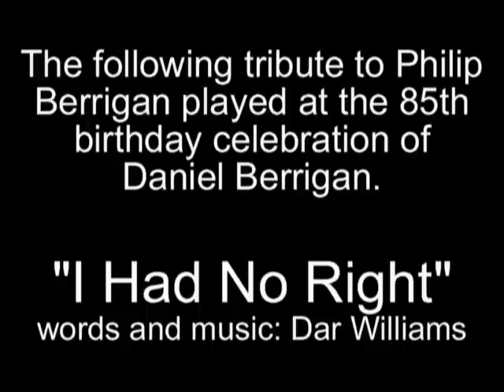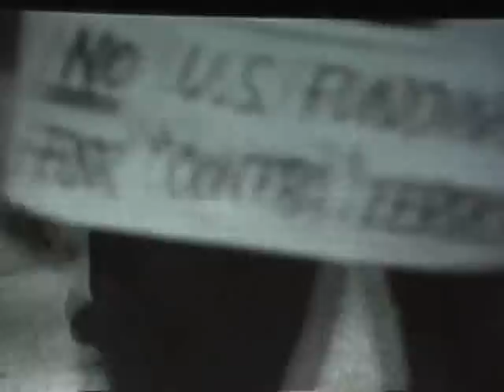Daniel Berrigan: Some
On the occasion of his 85th birthday, priest/poet/peace activist Daniel Berrigan recites one of his best loved poems "Some".  Following the poem is a brief video tribute to Dan's brother Philip which features the song "I Had No Right" by Dar Williams.